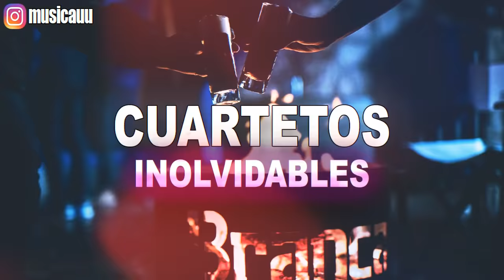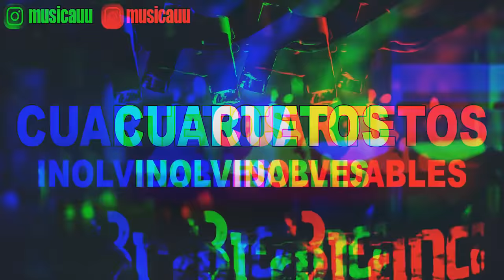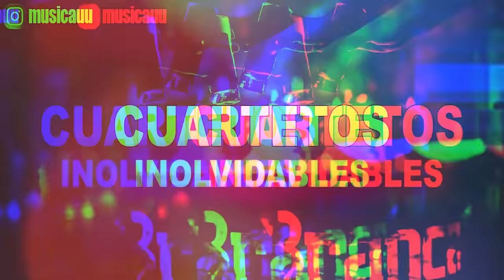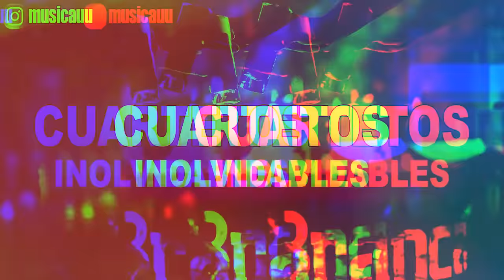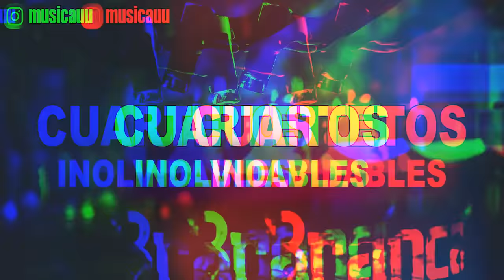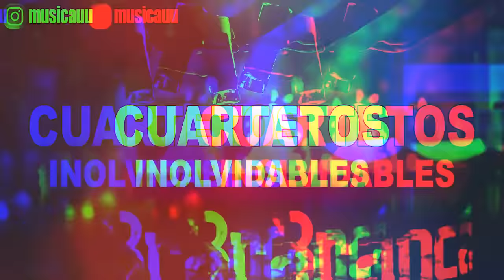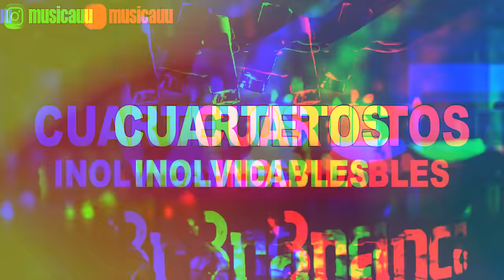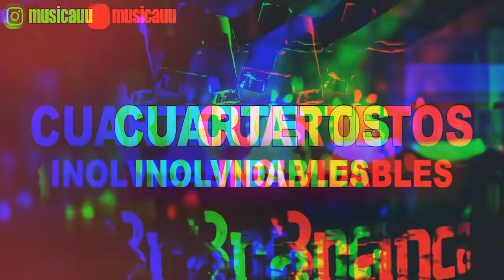Cuartetos Inolvidables - MusiCau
[MusiCau]

TrackList:
1) Jean Carlos - Quiereme
2) Tru La La - Hasta el Fin del Mundo
3) Banda XXI - Cuando Me Enamoro
4) La K'onga - Ya Me Enteré
5) Rodrigo - Lo Mejor del Amor
6) Walter Olmos - Por lo que yo te quiero
7) Ulises Bueno - Ahora Mírame
8) Tru La La - Aventurera
9) La K'onga, Banda XXI - No Quiero Herirte
10) Q' Lokura - Manos de Tijera
11) La K'onga - El Mismo Aire
12) Banda XXI - Que Bonito
13) Rodrigo - Ocho Cuarenta
14) Walter Olmos - Adicto A Ti
15) Rodrigo - Soy Cordobes
16) Banda XXI - El mismo calor
17) Sabroso - Llegó Tu Papi
18) La K'onga - La Cabaña
19) Banda XXI - Olvídala
20) Tru La La - Como Tú
21) Miguel Alejandro - En septiembre fuiste mia
22) Sebastian - Movidito, Movidito
23) La Mona Jimenez - La Luna
24) Rodrigo - Amor Clasificado
25) La K'onga - Tengo Que Colgar
26) Ulises Bueno - Intento
27) Banda XXI - Ahora te Puedes Marchar
28) La K'onga - Yo No Te Pido La Luna
29) Tru La La - Tres
30) Banda XXI - Gozando
31) La K'onga - Te perdiste mi amor